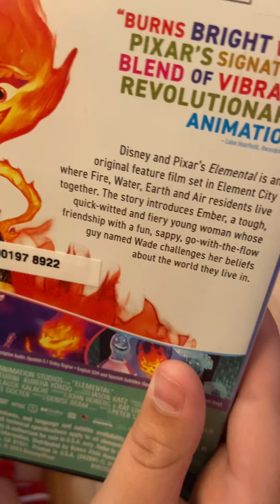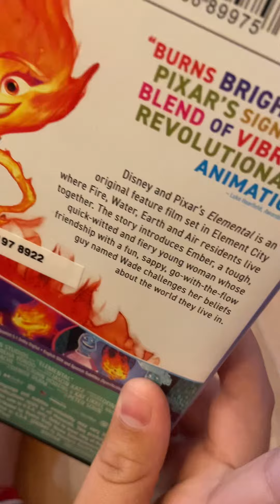Disney / Pixar’s “Elemental” - 2023 DVD Review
This is a review of the 2023 DVD of Disney and Pixar’s “Elemental.” The film stars the voice talents of Leah Lewis, Mamadou Athie, Ronnie Del Carmen, Wendi McClonden-Covey and Catherine O’hara. Try film takes place in a futuristic-style city called “Element City.” This city is inhabited by four major elements - water, earth, air and fire. The citizens of Element City are very discriminatory toward Firish Immigrants, and two of these Fire Elements - a man named Bernie and a woman named Cinder - have a daughter named Ember who often loses her temper and wonders when she will take over her father’s “Lava Java” coffee house. One day, a city inspector named Wade who is made out of water, flows into Ember’s basement after Ember explodes with Anger. Wade then runs to the Element City Hall with Ember literally right  we his tale. The next day Ember and Wade go to an arena where they watch an air all game. Wades boss is there and she is not happy due to the large deficit the team has. Then Ember strikes a deal with Wade’s boss who says that the tickets will be removed if they find a leaky pipe and get a builder to help fix it by Friday. If not the shop will get torn apart. Will Ember be able to save her father’s shop in by Friday, find out in Disney & Pixar’s Elemental. 🔥💧💨🌎